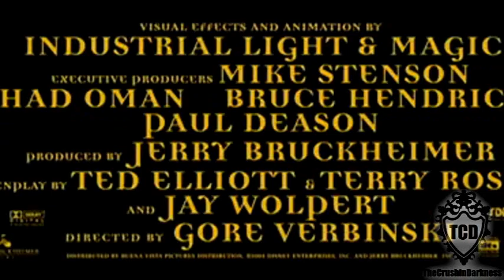Jonas Pirates Trailer Parody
I liked the Pirates/Jonas idea, so I made it because I was really bored today. It's not really that good, but some parts were good. I cut out some audio parts of the trailer b/c it would be all action and I couldn't find any action in the Jonas clips I had. Hope you enjoy anyways :)